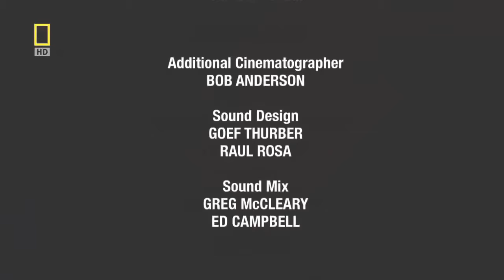US Emblem | American Bald Eagle | Nature Documentary Film (HD)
American Eagle - Nature Documentary (HD) Unique to North America, the bald eagle is the continent's most recognizable aerial predator, with a shocking white .

American Bald Eagle - Nature and Wild Life Documentary - History Channel HD The bald eagle is a bird of target discovered in North America. A sea eagle, it .

National Geographic Wild American Bald Eagle - Animals Documentary. It is sometimes known as the American harpy eagle to distinguish it from the Papuan .